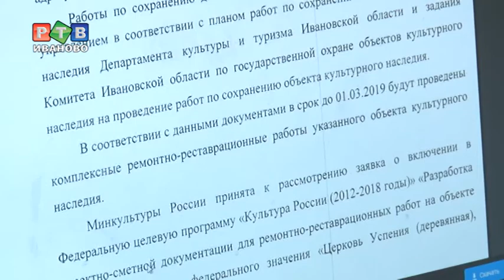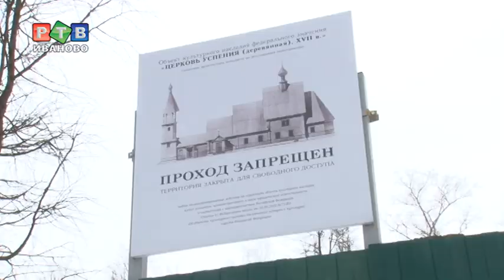Решение суда по деревянной церкви обжаловано